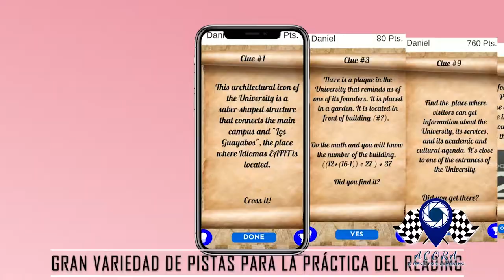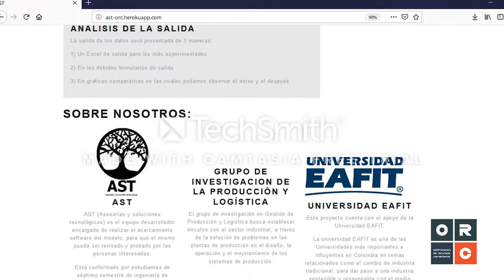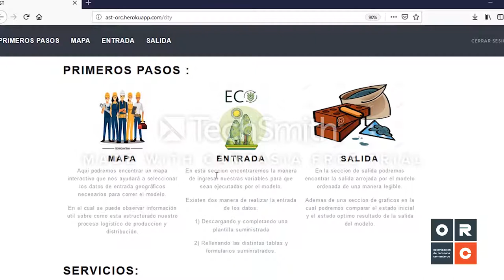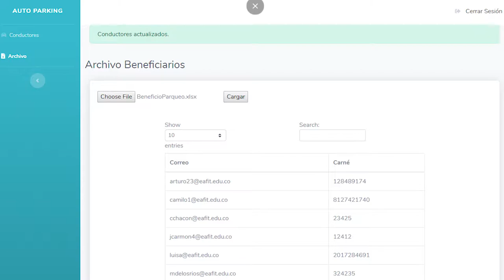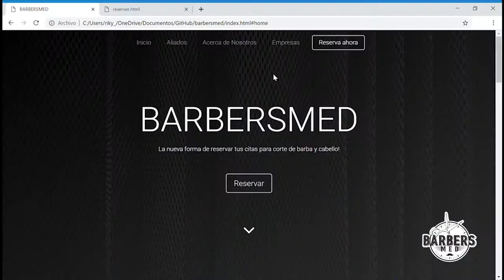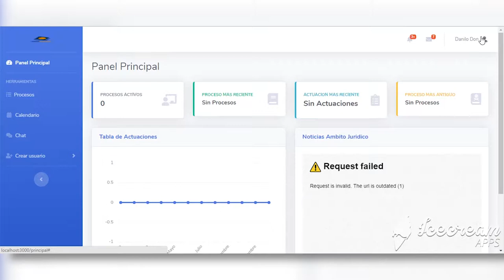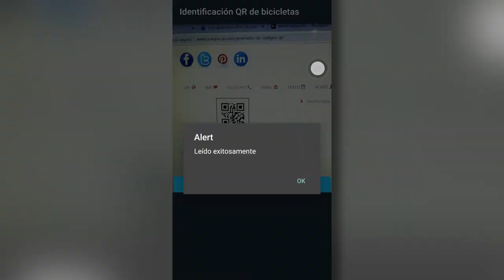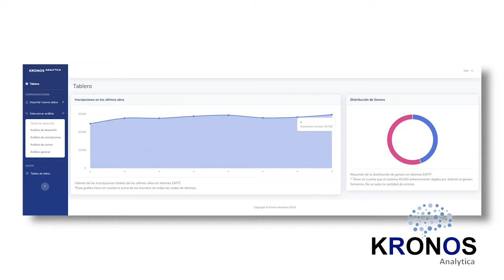Proyecto Integrador Pitch 1